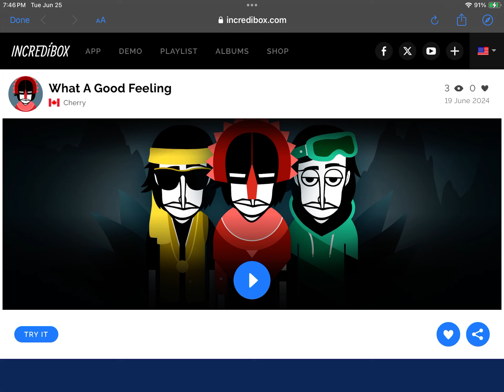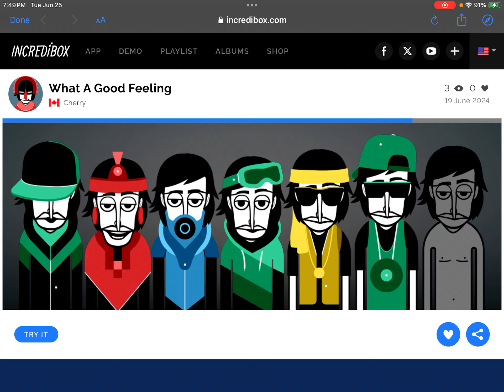What a Good Feeling by DJ Cherry